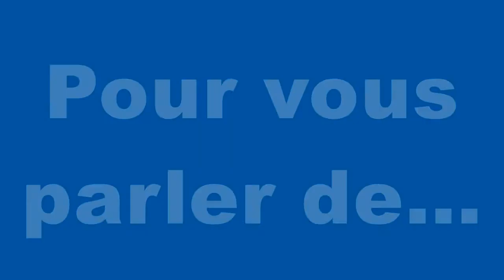Campagne Santé - Teaser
Chers amis,

Vous êtes-vous déjà demandés si vous trouveriez un médecin en allant à l’hôpital? Ou si la pharmacie avait du paracétamol ?

Non, car ces questions, comme tant d’autres en matière de santé, on ne se les pose plus en France.
Mais eux oui ! Car pour de trop nombreuses communautés en Afrique, elles sont quotidiennes.

En cette fin d'année, le SEL se penche sur les questions de santé auxquelles font face les communautés en Afrique et qu'on ne se pose (quasiment) plus en France.